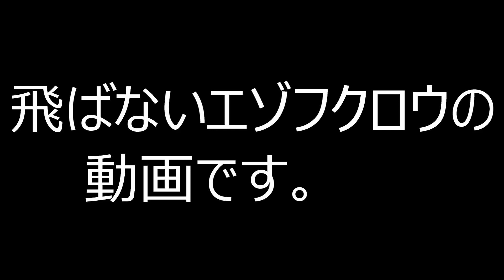飛ばないエゾフクロウ 仕草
エゾフクロウの動画です。飛びません。木にとまっているだけの動画です。